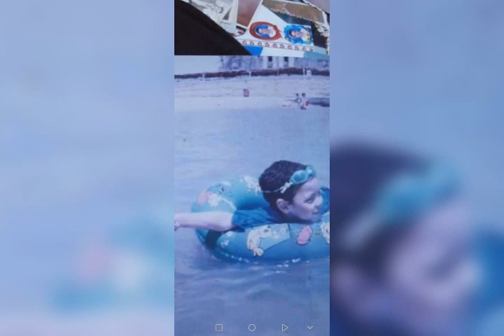الله يرحمه ويغفر له يا ابني الحبيب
الله يرحمه ويغفر له ياابني الحبيب